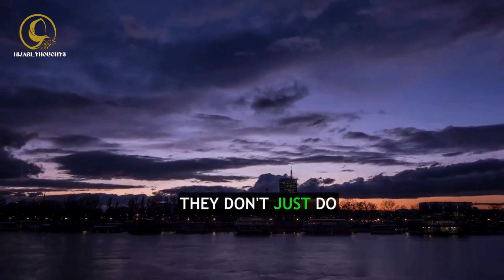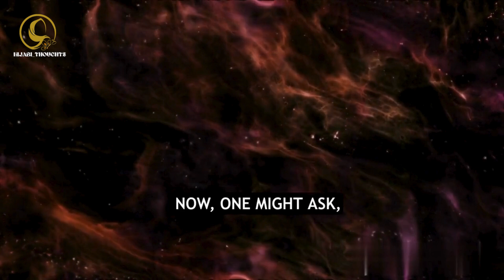HAPPIEST PEOPLE ON THE EARTH | MUFTIMENK